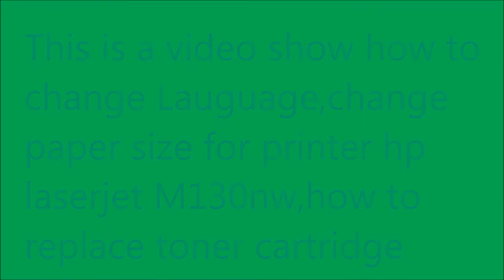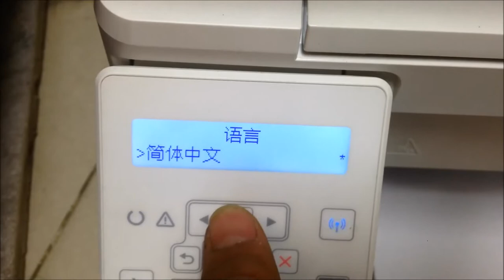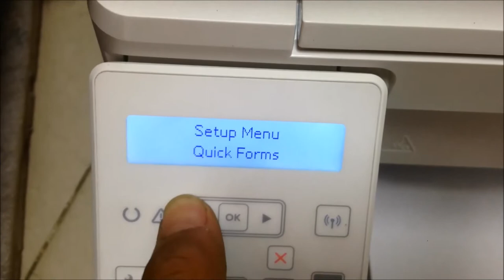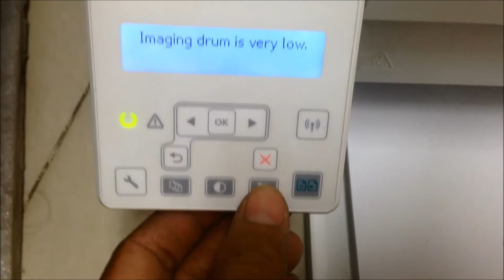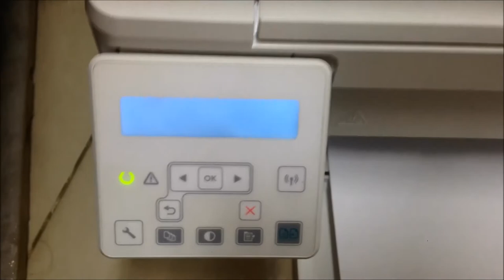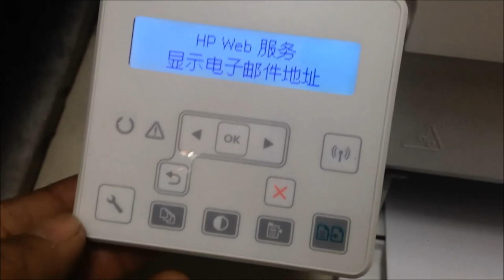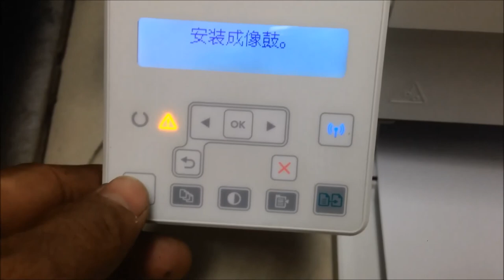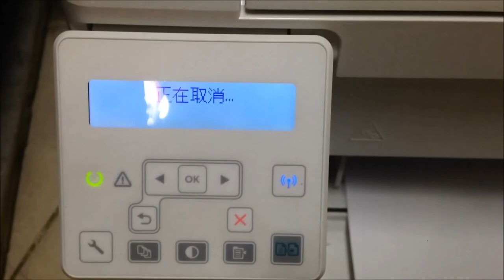how to change language paper size HP LaserJet Pro MFP M130nw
HP LaserJet Pro MFP M130nw